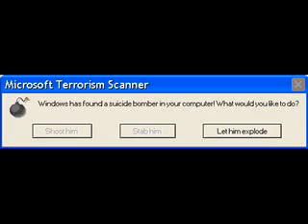New Microsoft Programs made by me (Fake)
some funny program messages i made